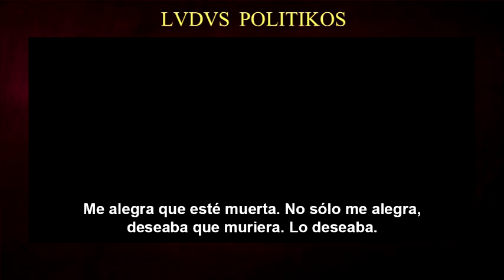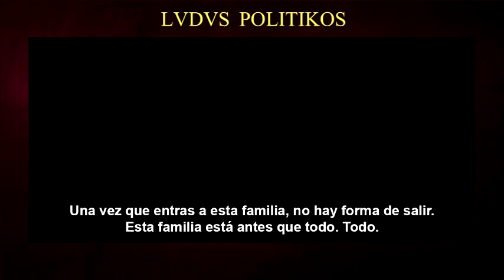THE SOPRANOS: Temporada 3 | MEGA ANÁLISIS en ESPAÑOL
Apoya la continuidad del canal:
• BTC... 3KHgokHXBwxfXR39FPM36ixZVQruUrS1KW

Lista de episodios:
Ep. 1 «Mr. Ruggerio's Neighborhood»
Ep. 2 «Proshai, Livushka»
Ep. 3 «Fortunate Son»
Ep. 4 «Employee of the Month»
Ep. 5 «Another Toothpick»
Ep. 6 «University»
Ep. 7 «Second Opinion»
Ep. 8 «He is Risen»
Ep. 9 «The Telltale Moozadell»
Ep. 10 «...To Save Us All from Satan's Power»
Ep. 11 «Pine Barrens»
Ep. 12 «Amour Fou»
Ep. 13 «Army of One»